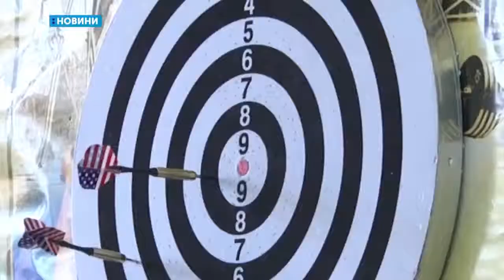22.02.2019. Новини. 20:30